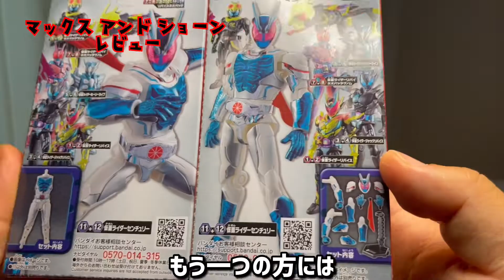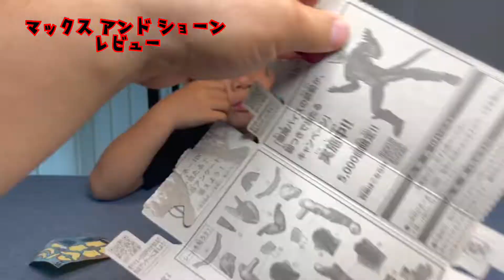【仮面ライダーリバイス】仮面ライダーセンチュリー SODO(そうどう) をひとりで作ってみた！ 装動 仮面ライダーリバイス by7 レビュー！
いつもマックスとショーンのレビューをみてくださって

今回はひっさびさに装動を作ります！
仮面ライダーリバイス 装動シリーズの第７段より
仮面ライダーセンチュリーを開封レビューします！
まもなく６歳を迎えるショーンが
ようやく一人で装動を組み立てられる様になったので

★動画を気に入ってくださった方は

★過去の装動の動画はこちら
【仮面ライダーゼロワン】仮面ライダー001ゼロゼロワンが装動に登場！アルトの父が変身！食玩にしてこのハイクオリティー！装動 仮面ﾗｲﾀﾞｰｾﾞﾛﾜﾝ AI 06 Feat. 装動仮面ﾗｲﾀﾞｰｼﾞｵｳ

【仮面ライダーゼロワン】装動にメタルクラスタホッパー 登場！シルバー塗装に変身！食玩史上間違いなく過去最高傑作！装動 仮面ﾗｲﾀﾞｰｾﾞﾛﾜﾝ AI 06 Feat. 装動仮面ﾗｲﾀﾞｰｼﾞｵｳ

【仮面ライダーゼロワン】装動で仮面ライダーバルカンがアサルトウルフに変身！狼が更に狂暴に！装動 仮面ライダー ゼロワン AI 04 Feat.創動 仮面ライダービルド

【仮面ライダーゼロワン】バンダイ 装動 仮面ライダー ゼロワン AI 04 Feat.創動 仮面ライダー ビルド アサルト シャイニング ホッパー 開封レビュー